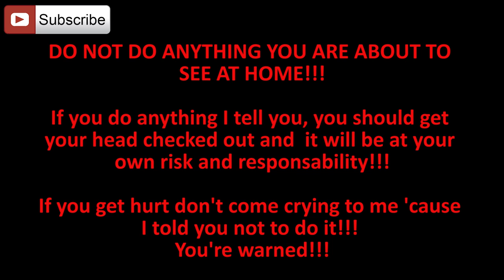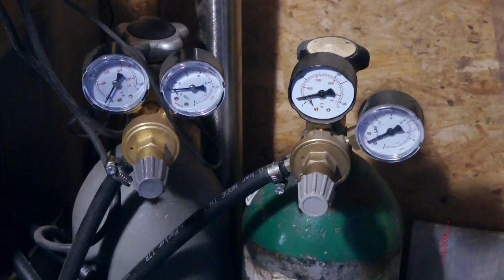Custom Triumph Project - Speed Triple Cafe Racer - ep23 P1 - The sheet metal work - Roma Custom Bike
Download the official soundrtack:
Creation of a DIY Custom Triumph Speed Triple Cafe Racer project, the sheet metal work.

Custom Cez partners up with Cristian Laoreti from CriArt (creator of Custom Cez's gas tank paint job in episode ) and they attempt in the creation of this new project, a custom Triumph Speed Triple cafe racer special custom.

Since I'll be documenting the project from beginning to end I've decided to divide the process into four main sections:
The 1ST SECTION willdocument the body work, so the creation of the tail out of sheet metal. A good tutorial for making some good speed triple mods.

What did we do:
- disassembly of all the speed triple plastic parts
- removal of the tail's electrical system
- scheduling of all modifications
- Speed Triple tail shortening , transformation one seater
- cardboard shaping of the tail, muck up
- sheet metal work
- scrinker and stretcher techniques for 3d compound shaping
- bending sheet metal
- welding sheet metal

In SECTION 2 we'll take care of the design and machining of the new parts for this project, made out of billet aluminum.

SECTION 3 will be all about the electronics needed to power the new parts, including the replacement of the existing instrument cluster.

and finally, in the 4th and final SECTION we'll take care of painting, assembly and unavailing of the speed triple cafe racer in front of the bike's owner... hopefully he'll like it!

Made in Rome, Italy we take a look at an European approach to modifying and customizing an Harley Davidson with Custom Cez, an amateur customizer  in his home shop.
An RMPnet.com production, music by FAS.